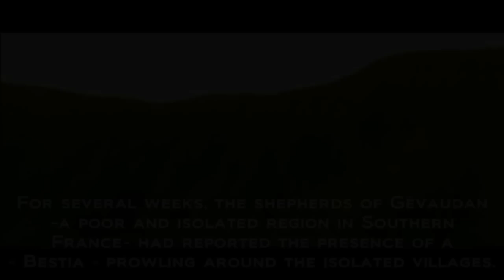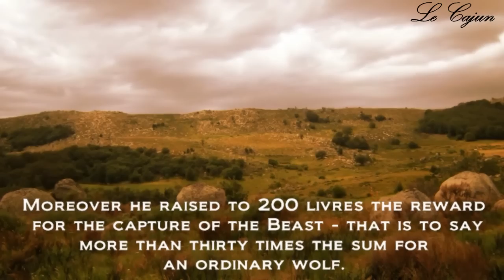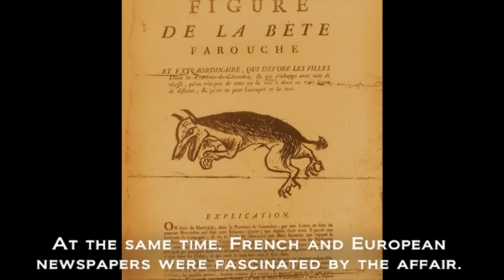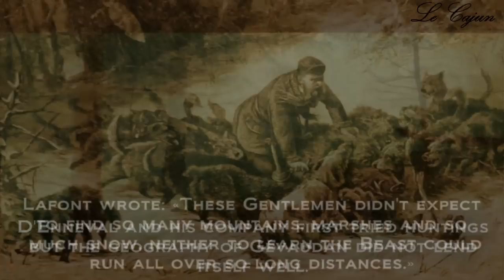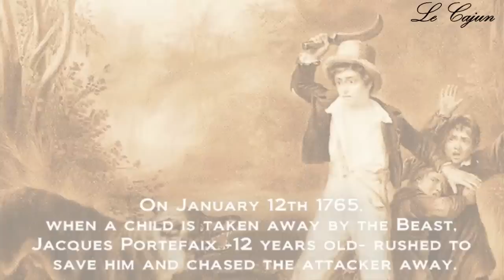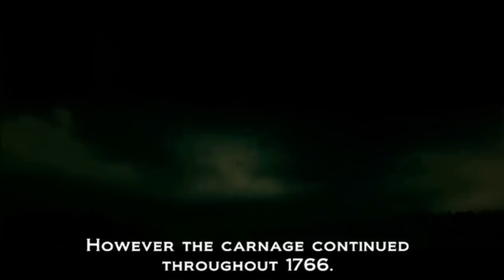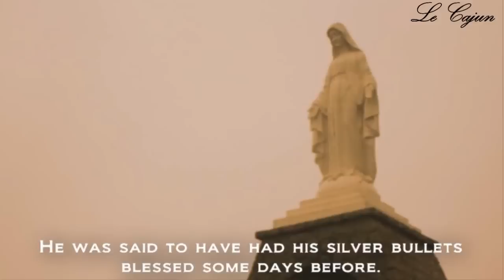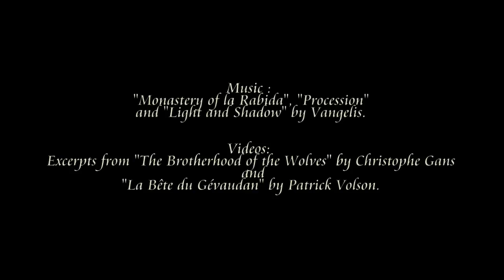The Beast of Gévaudan - The True Story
The Beast of Gévaudan is a name given to man-eating wolf-like animal who terrorized the former province of Gévaudan (modern day département of Lozère and part of Haute-Loire), in the Margeride Mountains in south-central France from 1764 to 1767 over an area stretching 90 by 80 kilometres.